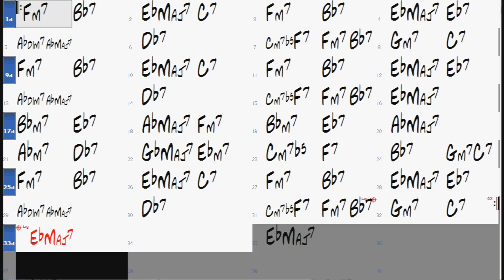It's Easy To Remember chord progression - Jazz Backing Track Play Along The Real Book